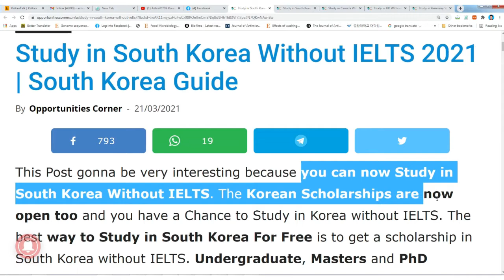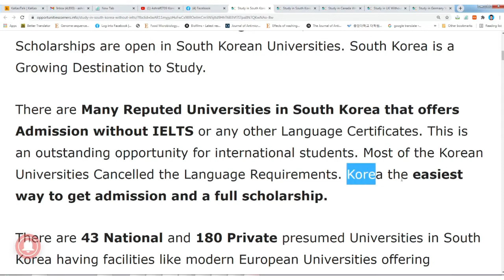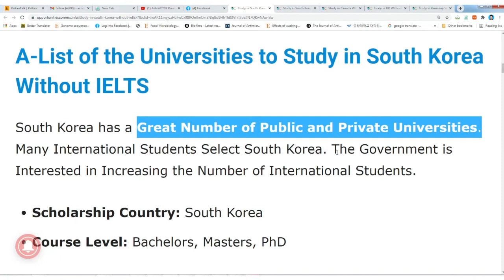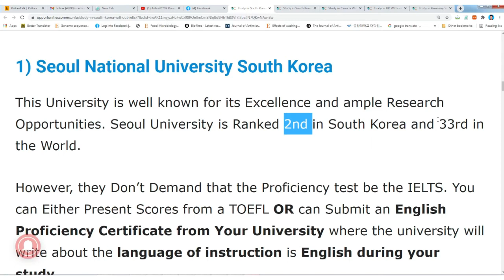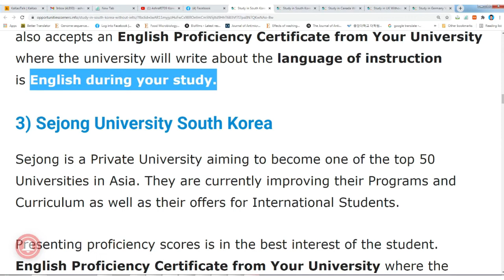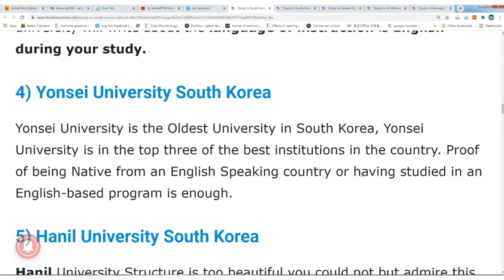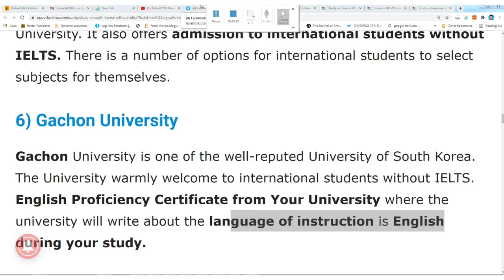Study in South Korea Without IELTS l#Bachelor Ph​​.D. MSc​ Scholarship​